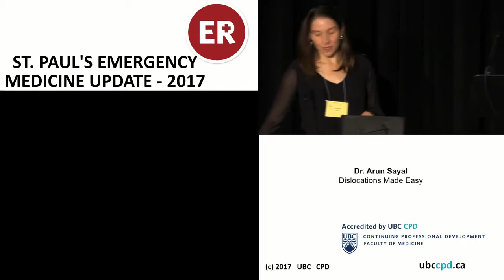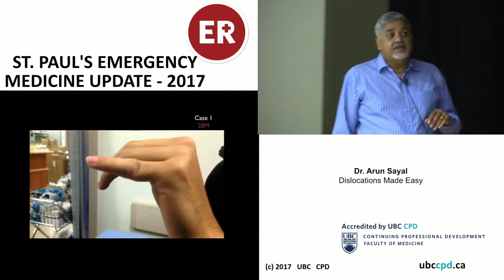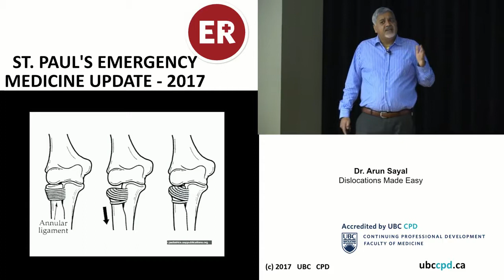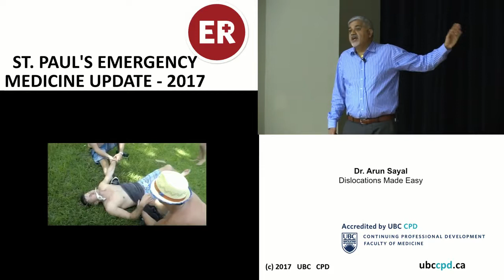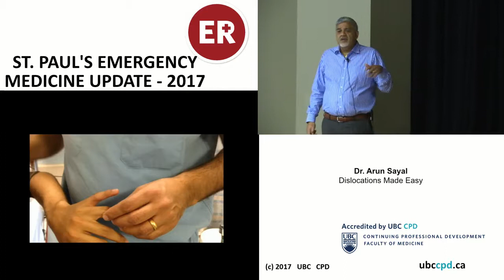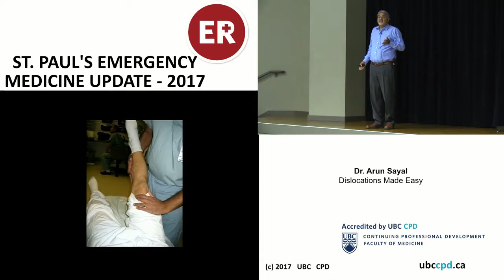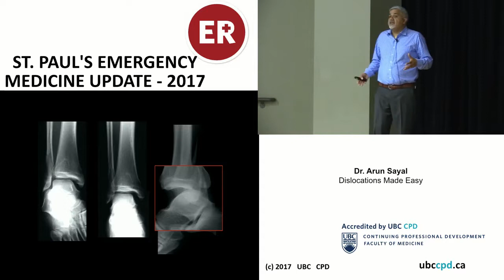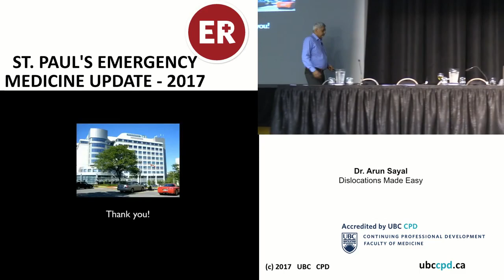Dislocations Made Easy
Dr. Arun Sayal presents at St. Paul's Emergency Medicine Update, Whistler 2017 (Source: UBC CPD, St Paul’s Emergency Medicine Update)